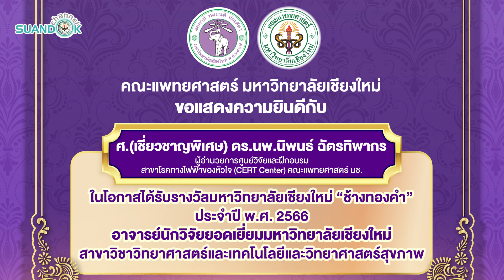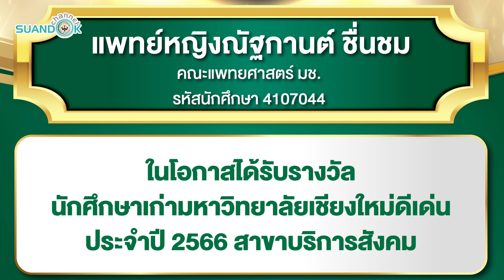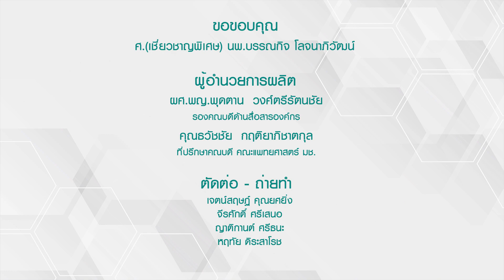คณบดีพบคนสวนดอก ประจำเดือนมกราคม 2567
โดย ศ.(เชี่ยวชาญพิเศษ) นพ.บรรณกิจ โลจนาภิวัฒน์
คณบดีคณะแพทยศาสตร์ มหาวิทยาลัยเชียงใหม่